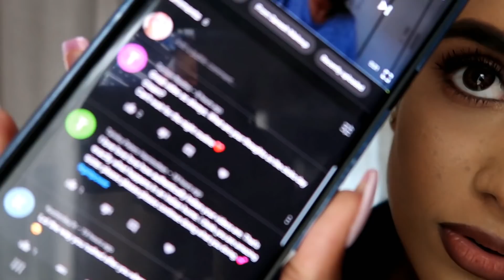Days of my life: 2 Day Vlog(3rd & 4th Dec) || Vlogmas 2019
Hello Slay Squad♡

15% code:   SANESH15
25% code:  SANESH25

Frequently Asked Questions:

Estee Lauder - Bronze 5W1
Fast Base Foundation Sticks - F12 + F13
Fenty Pro Filtr - 330
L.A Girl Illuminating Foundation - Bronze
L.A Girl Pro Matte - Caramel
Loreal Infallible Stay Fresh - 330 Hazelnut
MAC - NC44.5
Maybelline Fit Me - 32
Maybelline Superstay Full Coverage - Caramel
NYX Total Control Drop Foundation - Golden Honey
Rimmel Match Perfection - 502 Noisette
Rimmel Lasting Finish - Nutmeg
Wet 'n Wild Photofocus - Caramel

What rose water do I use?
Any rose water is fine, I get mine from spice shops.

How do I prevent damage to my hair?
Dove deep conditioner and TRESemme Heat Protectant Spray